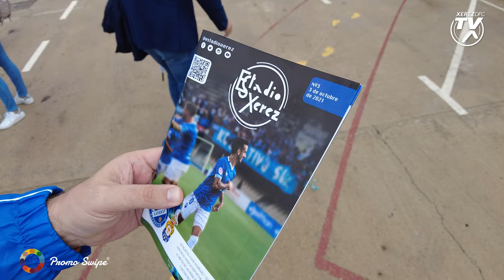Así vivimos el UD Montijo - Xerez Deportivo FC (J9 Segunda RFEF)